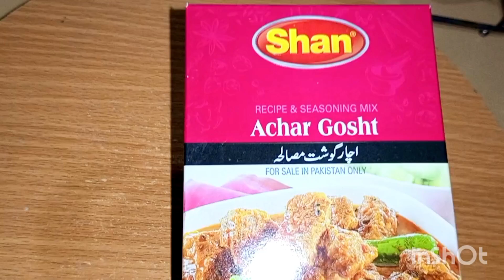Shan Achar Gosht Recipe | Chicken Achar Gosht | Shan Achar Gosht Masala Recipe | Cooking with Minsa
Asslam o Alaikum friends , Aj me apko Shan achar gosht banane Ka tarika bataon gi Urdu/Hindi me with English Subtitles. Quick and easy achari masala cooking sauce recipe. Ye achar gosht me chicken mein bana rahi hun ap mutton aur beef k gosht mein bhi bana sakte Hain. Bhut hi mazedar hota hai taste main aur shan achar gosht masala use ker k ap kuch hi minutes mein shan achar gosht ki recipe bana len ge. Shan Achar Gosht Recipe.

 Ingredients.

 Onions 3
Chicken 2 kg
Yogurt 500g
Shan Achar Gosht Masala Packet 1 Tomatoes 6
Green chillies 6-7
Lemon juice or vinegar 2 tbsp .